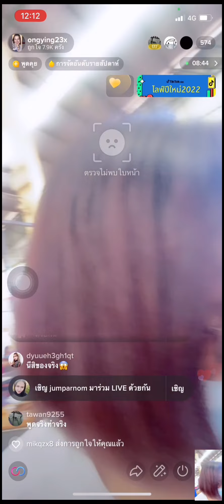23Live ชิมพริกตลาดบายพาส สกลนคร